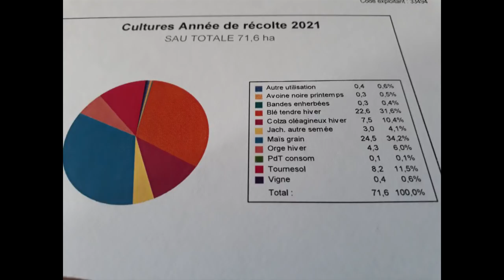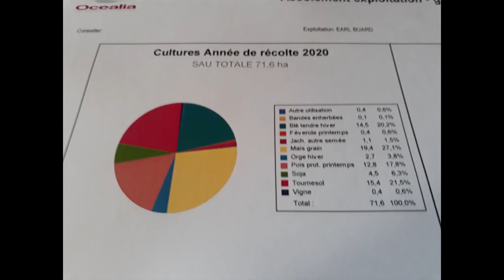Présentation de la ferme Familiale cultivateur passionné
bonjour,

comme vous voila bientôt 5000, j'ai décider de vous faire la 2 nd  partie de la présentation de la ferme. la 1 ère c’était le matériel et la c'est l'histoire et les cultures actuel de l’exploitation familiale. et je vous ferai part d'actualité et mes orientation pour le future
si sa vous dit la partie 3 sera sur le sol et vos questions, pour sa j’hésite attendre 10000 abonnées surement

Merci Vincent